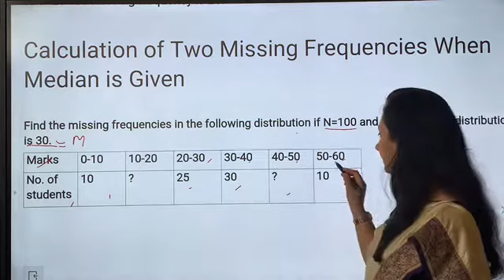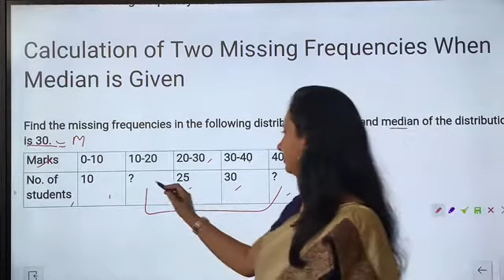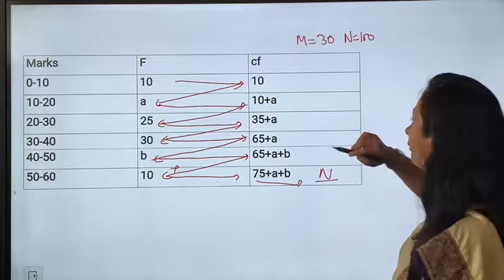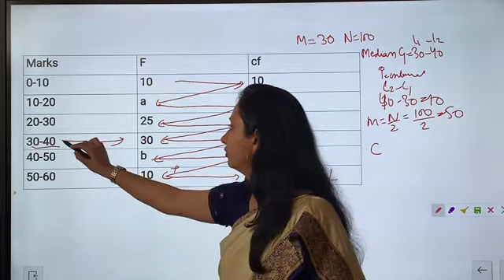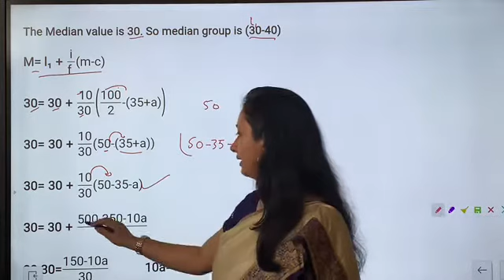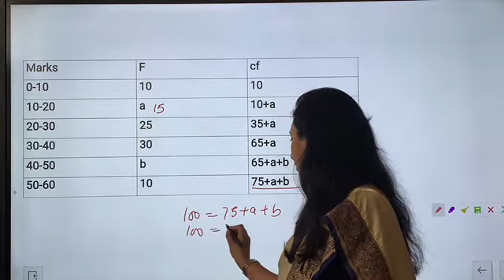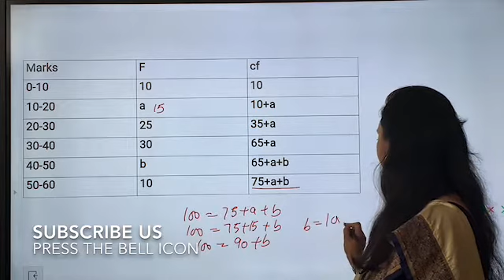Find Out Two Missing Frequencies When Median is given by Dr Ruchi Khandelwal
Important topic of Statistical Averages, Finding out two missing frequencies when Median is given in the question is very simple . Just watch one missing frequency video also.
videos related to CA, CS,NET, BCOM ,MCOM BBA, MBA, BA,MA
Join us on Telegram👉Rtutor hub